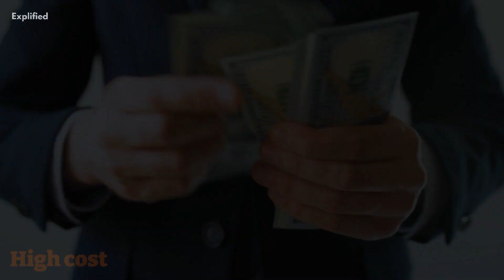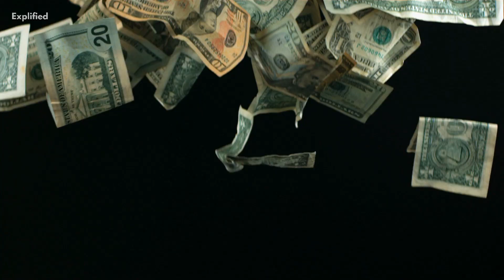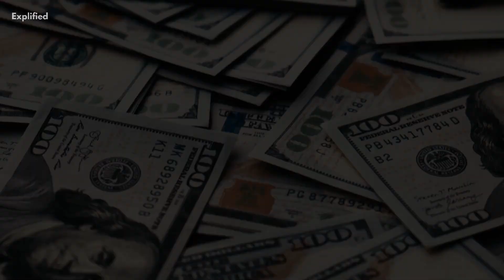Why NASA Never Returned to the Moon?: Unveiling the Reasons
In 1969, NASA achieved a monumental feat by successfully landing humans on the moon, marking the culmination of years of intense research and development. However, despite the initial success, NASA never went back to the moon after the Apollo program ended in 1972. Watch till the end of the video to know the different reasons.